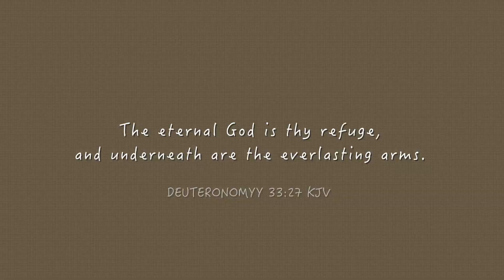Makeup Tutorial - | - Simple Eyes + Nude Lips! | thetemiotouch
Hi guys,
I filmed a simple neutral look for you!
I hope you like this video, do let me know if you have any requests please!
I’ve got a Liquid Lipstick lip swatch video coming up next...

Have a good week beauts x
PRODUCTS USED IN ORDER
Smashbox Pore Minimising Primer
Sleek Barekissed Illuminator - Pompeii
Loreal True Match Foundation - N8
Black Opal Stick Foundation - Suede Mocha
MAC Conceal and Correct - Pure Orange
LA Girl Pro Concealer - Fawn & Warm Honey
Laura Mercier Translucent Powder
MAC MSF - Dark

NYX Micro Brow Pencil - Black
Anastasia Beverly Hills Dipbrow - Chocolate

Sleek Blush - Sahara
Benefit Watts Up
Anastasia Beverly Hills Illuminator - So Hollywood
MAC Lip Liner - Chestnut
Colourpop Lip Stix - Grunge

CODES
Lovable Lashes – Temi15
Pretty Kinks – Thetemiotouch10